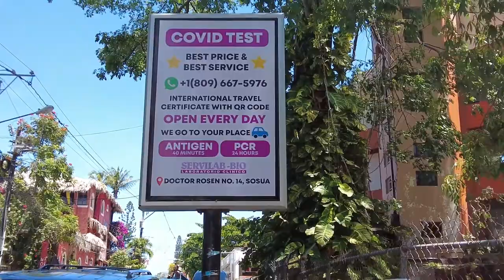I See Beautiful Women Everywhere in Sosua!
Out in the street of Sosua puerto plata checking out the vibe where i come  across different women walking on the strip and people out there on the beach enjoying themselves in the dominican republic.